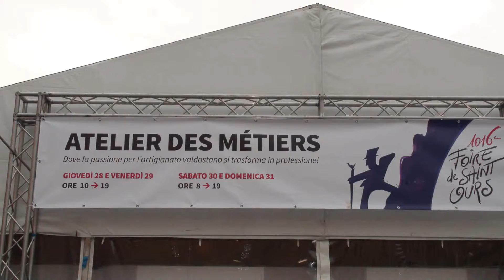Atelier Mobili --------------------------- Gennaio 2016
Aosta - Gennaio 28-31
Atelier des Métiers -
Mobili rustici di Artigiani Valdostani.